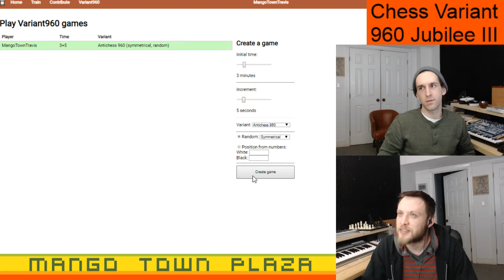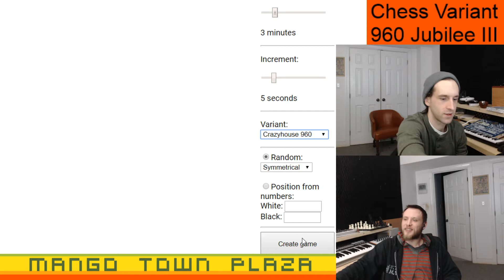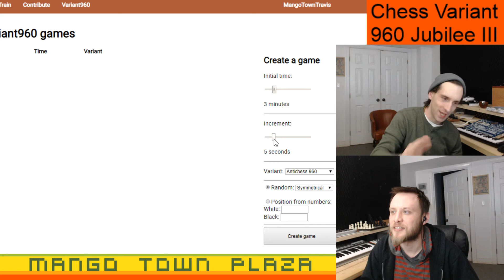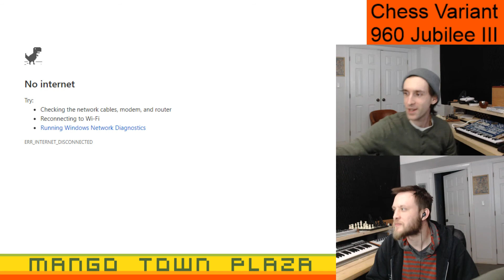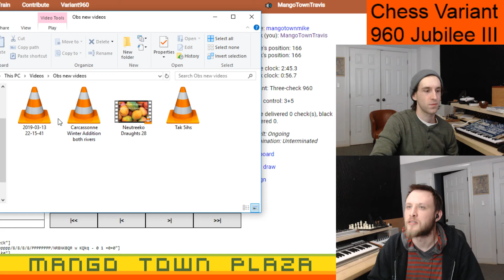Chess Variant 960 Jubilee III - Chess Variants Ep. 300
Mango Town Celebrates our 300th Chess episode with playing every chess variant on chessvariants.training

0:00      Intro
0:53      Antichess 960
7:33      Crazyhouse Chess 960
15:16    King of the Hill Chess 960
25:44    Horde Chess 960 Game 1
34:56    Horde Chess 960 Game 2
46:28    Racing Kings 1440 Game 1
53:30    Racing Kings 1440 Game 2
58:00    Three Check Chess 960 Game 1
1:05:56 Three Check Chess 960 Game 2
1:10:46  Atomic Chess 960 Game 1
1:17:32  Atomic Chess 960 Game 2

King of the Hill Chess 960
Three Check Chess 960
Crazyhouse Chess 960
Horde Chess 960
Racing Kings 1440
Atomic Chess 960
Antichess 960

Our user names are:

MangoTownTravis
MangoTownMike
MangoTownMatt